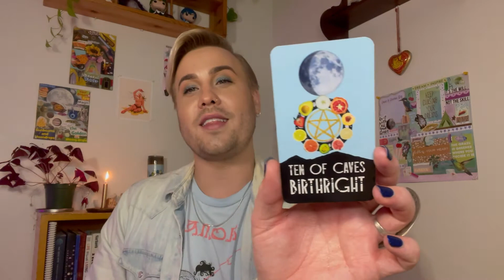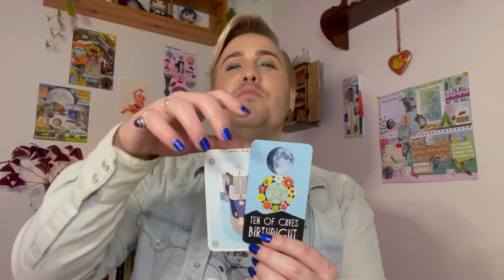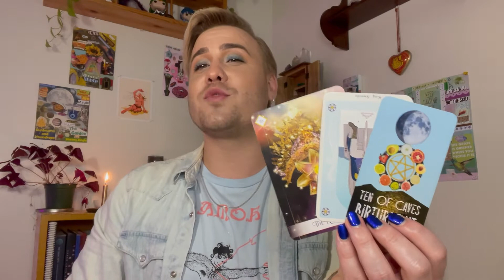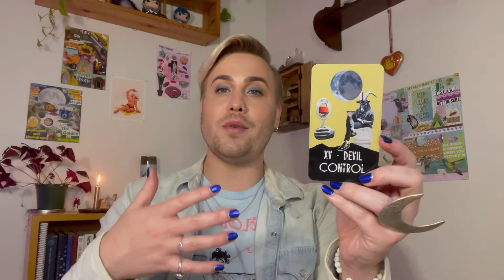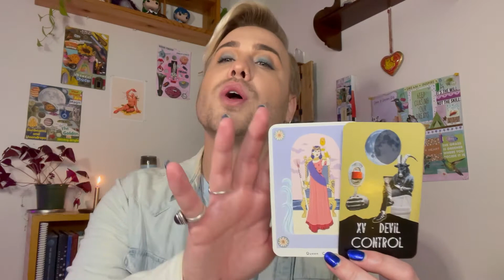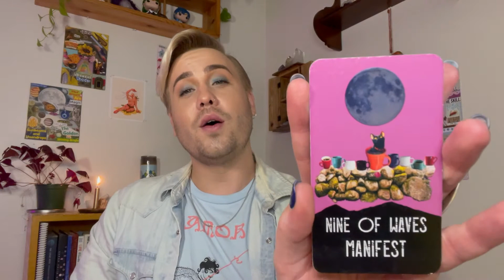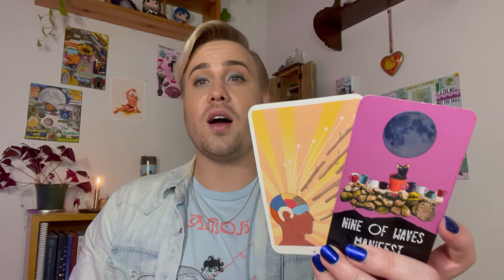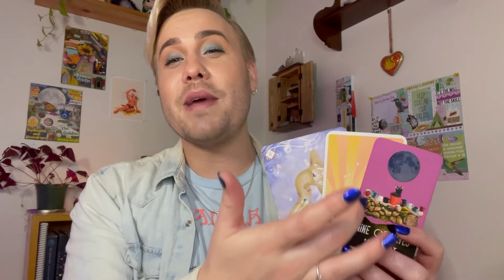Sun Energy Reading 11/29-12/5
Happy Sun’s Day everyone! ☀️

We are back today with another pick a pile weekly tarot reading. This week you are being intuitively guided by the elements; Water, Earth, Fire.
Water: the flow of your life, emotions, and intuition
Earth: rooted expansion and physical expression
Fire: creativity and energetic action

Wishing you all an amazing week ahead! May you be a Ray of Sunshine in all of your communities ☀️

Decks used:
@moonbbmagicktarot by @angelamarymagick
True Heart Tarot by @trueracheltrue
Oracle of the 7 Energies by @colettebaron_reid